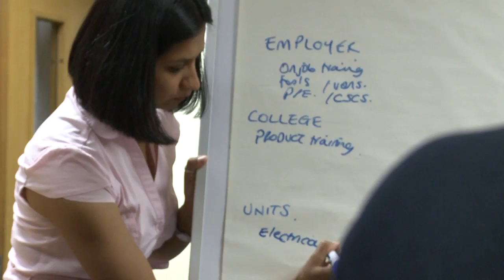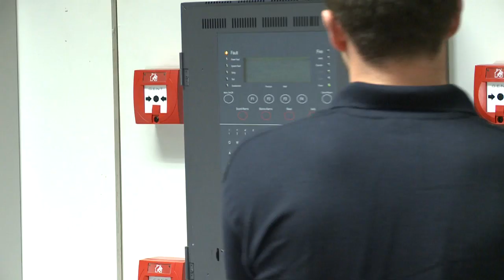Get Fired Up Video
The Get Fired Up Scheme provides you with a structured and interesting career in the Fire Industry. Learn new skills as you spend time in college, be trained and get paid with one of the Gent 24 System Integrators!